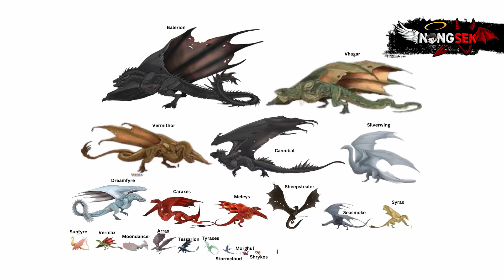House of the Dragon Season2 Ep.4 (2024) รีวิว+คุยสปอย (มีสปอย)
ช่องสปอยหนังเก่า รีวิวหนังใหม่ หนังสืบคดี หนังตลก หนังหักมุม และตามใจผู้ชม

สนับสนุนน้องเศกเพิ่มเติมได้ที่ : ธนาคารกรุงเทพ

ชื่อหนัง House of the Dragon ซีซั่น 2 Ep.4
คะแนน IMDB :